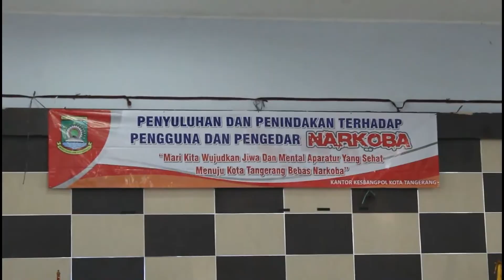Penyuluhan P4GN Bagi Para Guru Setingkat SD dan SMP se-Kota Tangerang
Upaya menekan peredaran narkotika di Kota Tangerang, Pemerintah Kota Tangerang melalui Kantor Kesatuan Bangsa dan Politik (Kesbangpol) memberikan penyuluhan dan sosialisasi kepada para guru setingkat SD dan SMP se-Kota Tangerang. Sebanyak 500 orang guru yang membidangi penyuluhan atau guru BP hadir memenuhi Ruangan Gedung KNPI Kota Tangerang pada Kamis (16/11).